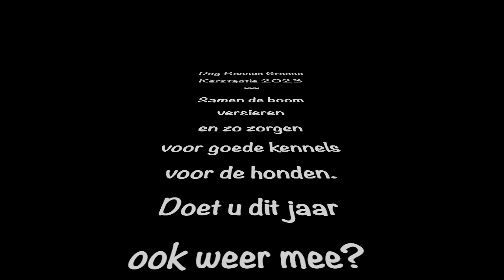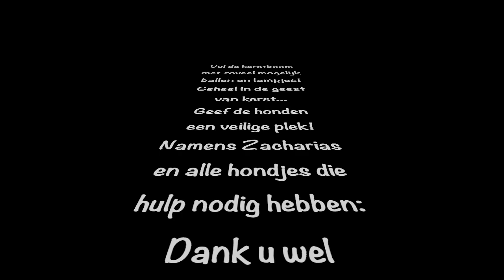Dog Rescue Greece Kerstactie 2023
Ook dit jaar gaan we weer de Kerstboom versieren!
Doet u ook (weer) mee? Zo kunnen we zorgen voor goede verblijven voor de honden. Zacharias laat zien hoe hard het nodig is!